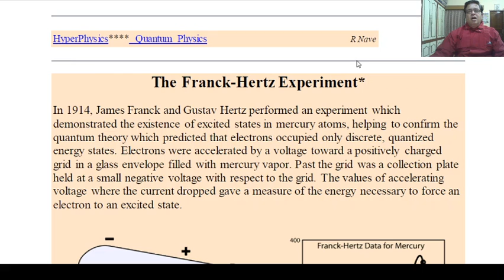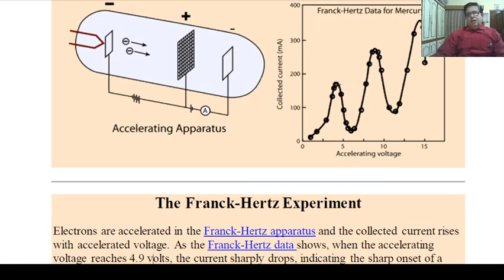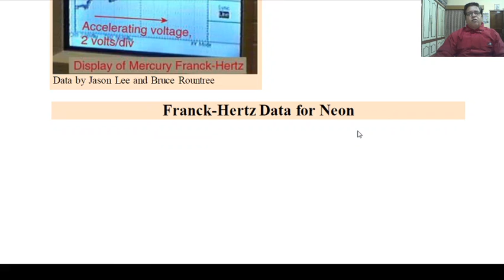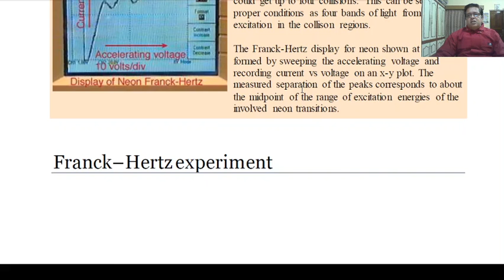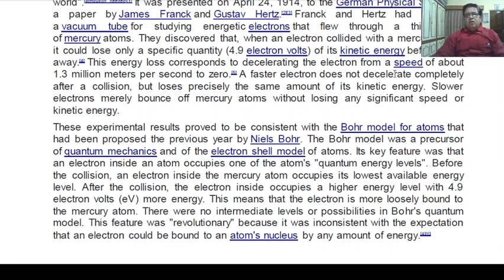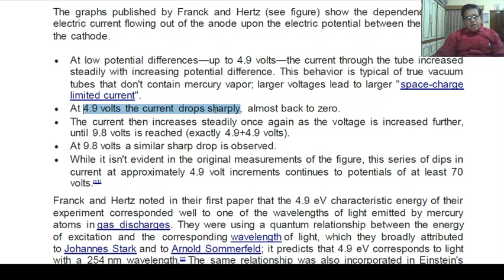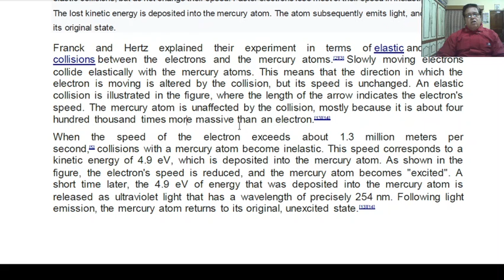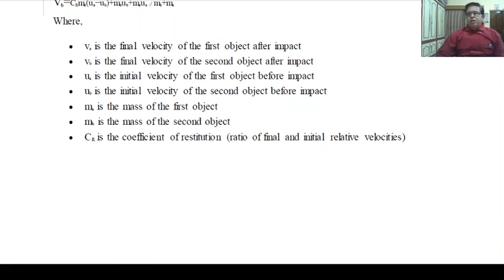Frank Hertz Experiment II Dr. Arvind Sharma, Associate Professor in Physics, GDC, BIKANER 71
B.Sc. Part III, Paper I, Unit V